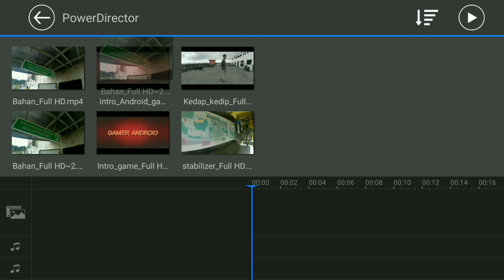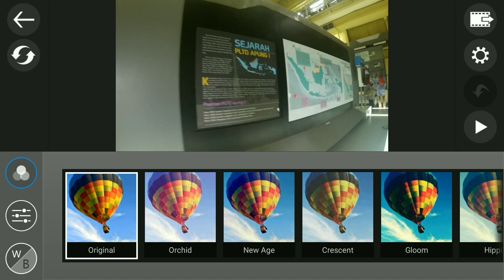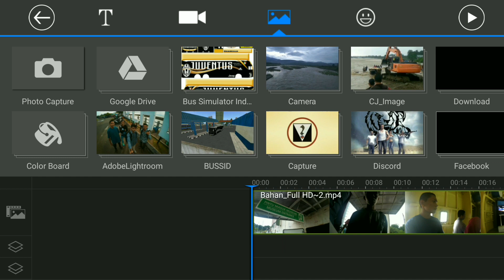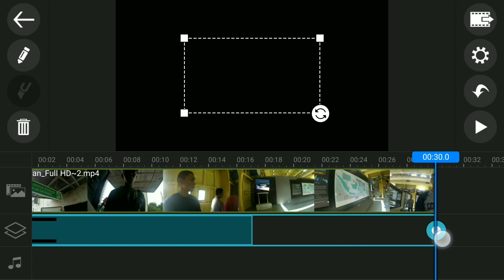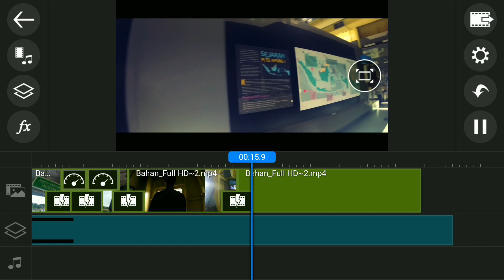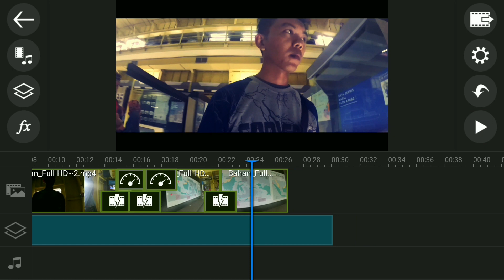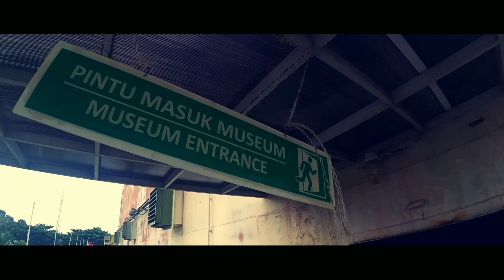powerdirector tutorial : Cara edit video cinematic di powerdirector Android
Cara edit video cinematic di powerdirector

🔔 Kenapa tidak RANDOMCHANNELAZ, kenapa harus buat channel baru ?

🔊 karena saya ingin akun RANDOMCHANNELAZ itu khusus untuk tutorial saja, tidak lagi upload video campuran, jadi kalau video seperti Cinematic atau apalah itu, akan saya upload di Channel baru itu.

tags ;

random channel az
kinemaster tutorial
Cinematography
cinematic
how to
powerdirection